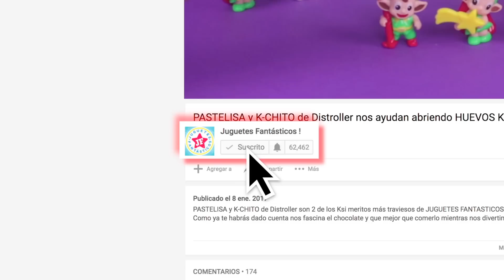Trolls: Pink la Hija de Poppy y Ramón se Convierte en Chico! - Juguetes Fantásticos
Blue, el hijo Troll menor de Poppy y Ramón, tiene nuevos amigos en la colonia y no quiere jugar con su hermana Pink. Los nuevos amigos de Blue no lo tratan muy bien y su hermana lo quiere defender, pero Blue prefiere correr a Pink. Pink no tiene con quien jugar y le pide consejos a su papá Ramón para aprender a ser como un chico. Ramón ayuda a Pink y la entrena para que sea un buen chico. Pink se disfraza de Chico y va en busca de su hermano y sus amigos para retarlos a un partido de futbol. ¿Descubrirán a Pink?

Aquí puedes ver los capítulos completos de los TROLLS:

CAPITULO 1:
TROLLS: POPPY y RAMON se hacen novios y se dan su primer beso. De la película de Trolls

CAPITULO 17:
TROLLS: Los hijos de POPPY y RAMON van al CINE, a la FERIA y a BAILAR! PINK se enamora!

CAPITULO 18:
TROLLS: La primera cita de PINK hija de POPPY y RAMON de la película de TROLLS!

¡En Juguetes Fantásticos nos encanta jugar con todos los TROLLS y crear muchas historias divertidas!

¿Cuál TROLL es tu favorito?

¡Da pulgar arriba al video si te gustan los Juguetes de TROLLS!